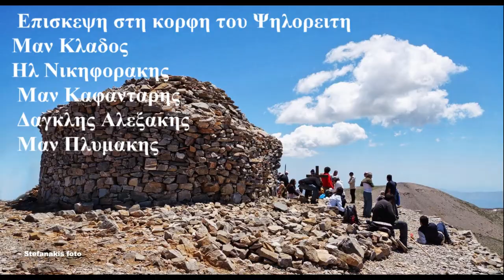ΣΤΗ ΚΟΡΦΗ ΤΟΥ ΨΗΛΟΡΕΙΤΗ ΜΕ ΛΥΡΟΜΠΑΝΤΟΥΡΑ ΜΑΝ ΚΛΑΔΟΣ ΗΛ ΝΙΚΗΦΟΡΑΚΗΣ ΜΑΝ ΚΑΦΑΝΤΑΡΗΣ ΔΑΓΚΛΗΣ ΠΛΥΜΑΚΗΣ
ΥΠΕΡΔΗΜΙΟΥΡΓΙΑ ΥΠΕΡΠΑΡΑΓΩΓΗ
 ΣΤΟ ΤΙΜΙΟ ΣΤΑΥΡΟ ΜΕΓΑΛΗ Η ΧΑΡΗ ΝΤΟΥ
  ΜΙΑ ΕΠΙΣΚΕΨΗ ΣΤΗ ΚΟΡΦΗ ΤΟΥ ΨΗΛΟΡΕΙΤΗ  ΚΑΙ  ΟΞΩ ΑΠΟ ΤΗΝ ΕΚΚΛΗΣΑ ΤΟΥ ΤΙΜΙΟΥ ΣΤΑΥΡΟΥ
ΜΕ ΛΥΡΟΜΠΑΝΤΟΥΡΑ
ΜΑΝΟΥΣΟΣ ΠΛΥΜΑΚΗΣ        ΛΑΓΟΥΤΟ
 ΔΑΓΚΛΗΣ ΑΛΕΞΑΚΗΣ            ΛΑΓΟΥΤΟ
 ΜΑΝΟΥΣ ΚΑΦΑΝΤΑΡΗΣ        ΛΑΓΟΥΤΟ
 ΗΛΙΑΣ ΝΙΚΗΦΟΡΑΚΗΣ           ΛΑΓΟΥΤΟ
ΜΑΝ ΚΛΑΔΟΣ  ΜΑΕΣΤΡΟΣ    ΛΥΡΑ
ΥΠΕΘΥΝΟΣ  ΗΧΟΥ ΚΟΥΣΤΟΥΜΙΑ ΒΙΝΤΕΟΣΚΟΠΗΣΗ  ΣΕΝΑΡΙΑ
 ΜΑΝΩΛΗΣ ΚΛΑΔΟΣ
ΧΟΡΗΓΟΣ ΠΑΤΤΑΚΟΣΤΕΛΗΣ